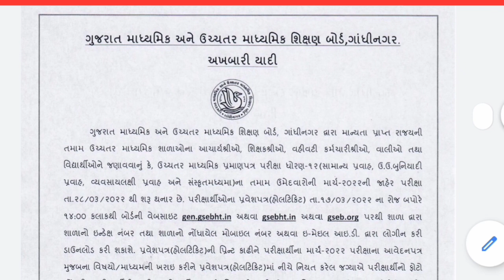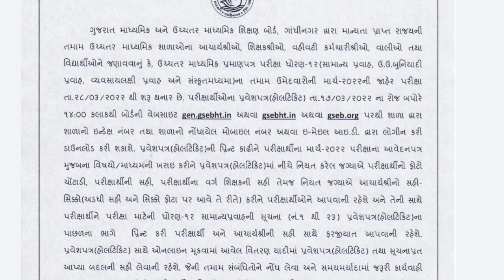Hall ticket download 2022 March gseb exam || STD 12 || braking news! || 5 Star Exam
Hall ticket download 2022 March gseb exam || STD 12 || braking news!

The Diwalipura Youth, 5 Star Exam, One touch education, edu gathavi, the diwalipura youth hall ticket, Sarthi Support, education guruji, Anant education, GSEB Gandhinagar,

kuberdindor,
drkuberdindor,
kuberdindorofficial,
drkuberdindorofficial,